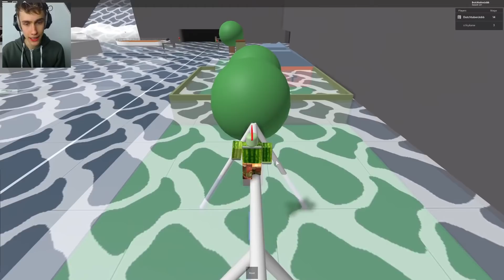ONTSNAP AAN HET WATER OBBY! (Roblox Obby)